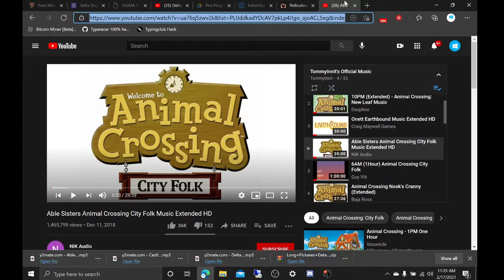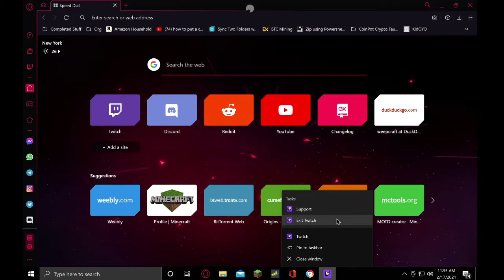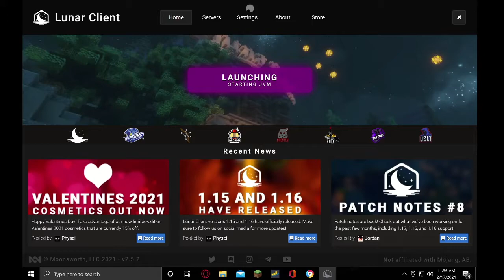Minecraft Bedwars Solo